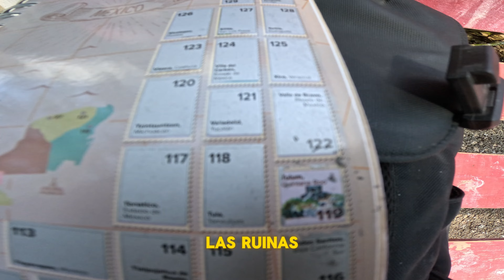Vámonos para el pueblomágico de Tulum, Cap.21 | Code Traveler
Nos despedimos de Cancún, para irnos directo hasta Tulum, donde me estaré hospedando por dos días en un hostel, para poder recorrer la famosa zona arqueológica de Tulum, eso si, cabe destacar que para ser pueblo mágico y estar lleno de extranjeros, a diferencia de Cancún o Isla Mujeres, es un pueblo muy limpio.